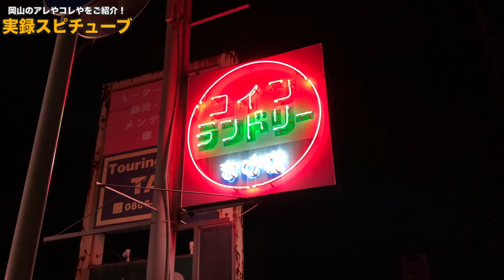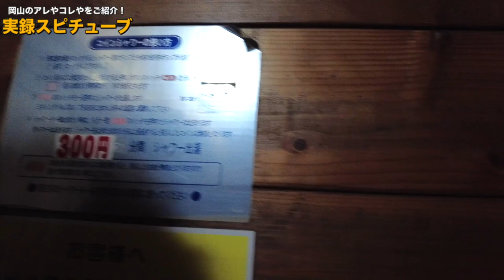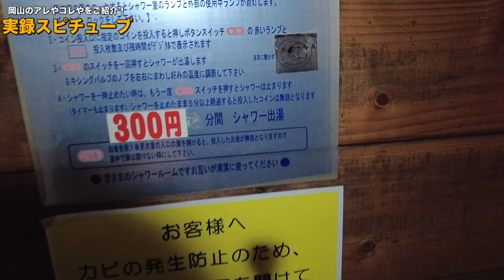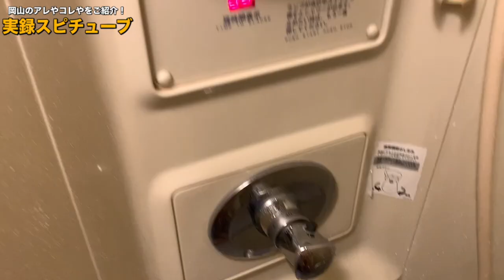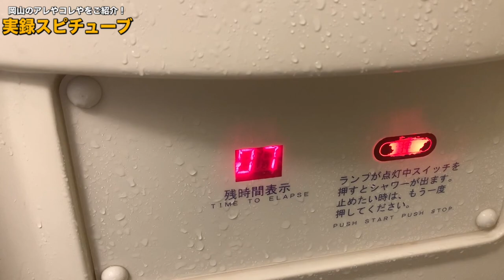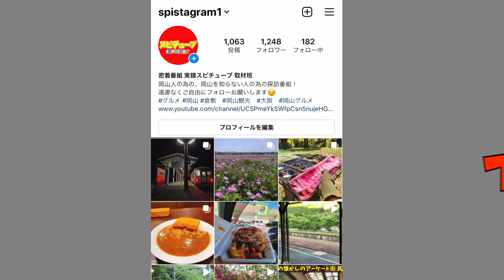岡山県にある前から気になってたドライブインみたいなランドリーにあるコインシャワー使ってみた！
再生リスト